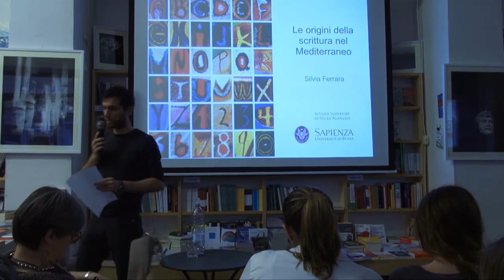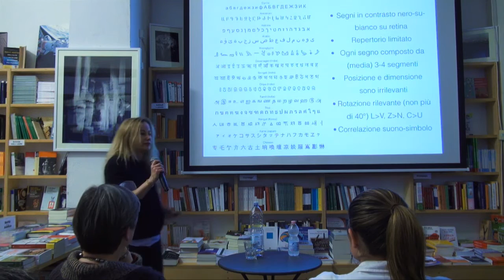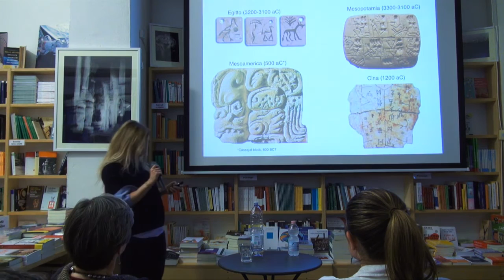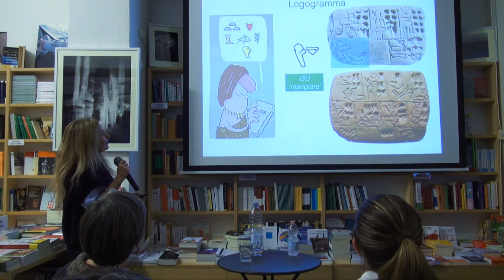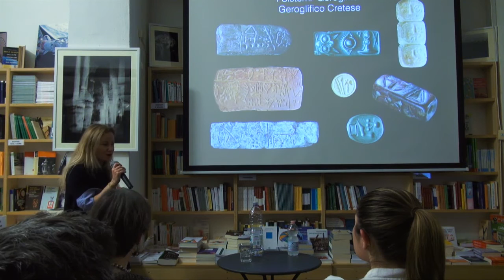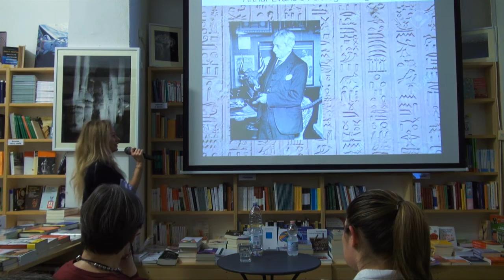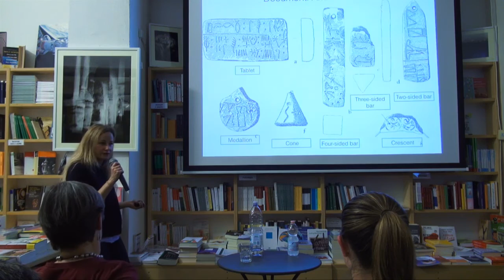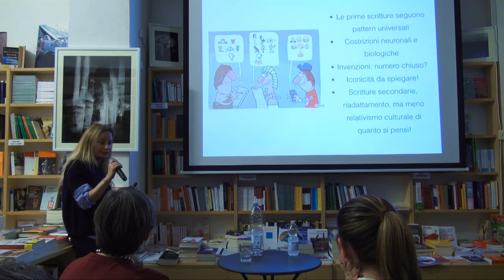Le origini della scrittura nel mediterraneo - Silvia Ferrara | libreria assaggi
Mercoledì 27 aprile h. 19.30 Libreria Assaggi, via degli etruschi 4, Roma

Ricerca oggi